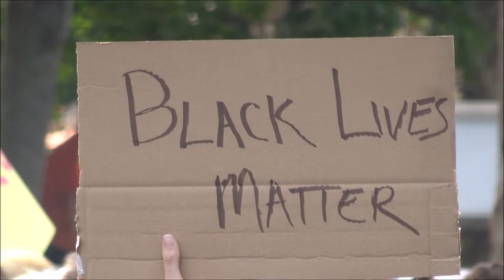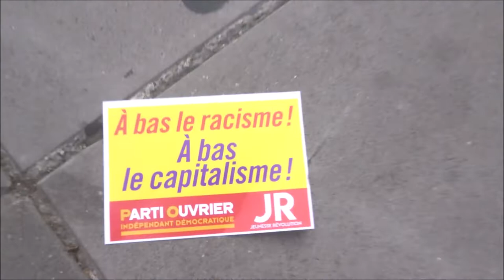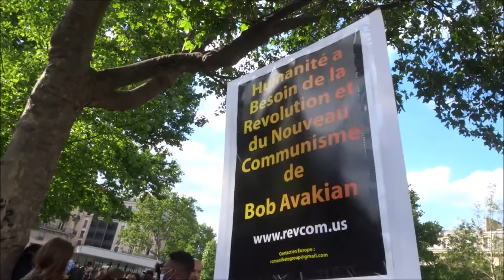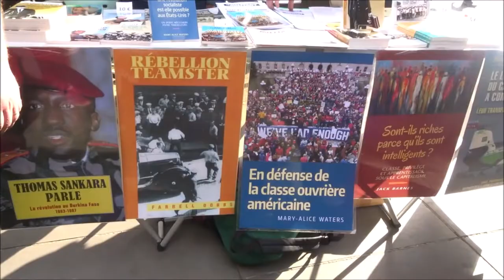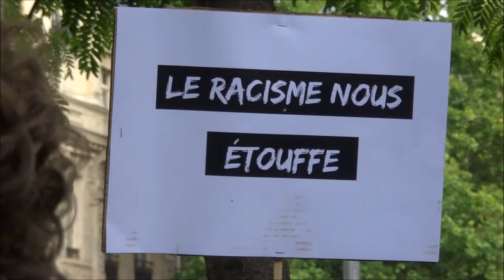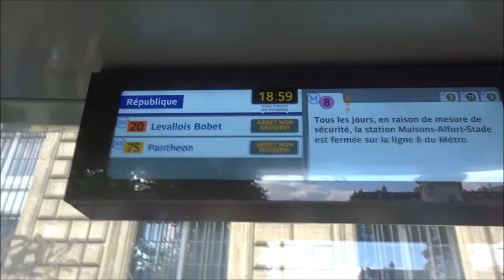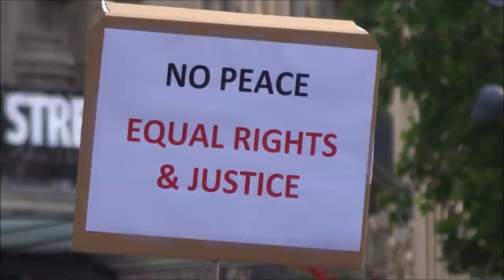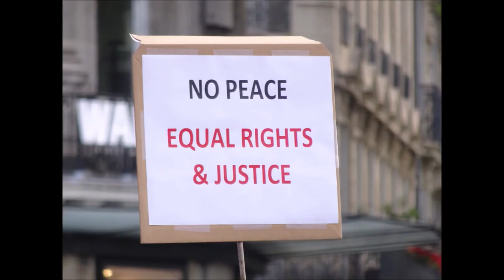Manifestation contre le racisme et les violences policières 9 juin 2020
- Hommage à George Floyd - Génération Adama Traoré adamatrore - Rassemblement Place de la République Paris